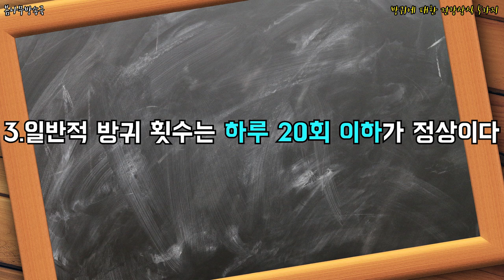방귀에 대한 건강상식 5가지 _ 방귀 상식, 방구 상식, 방귀 건강상식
방귀에 대한 오해 , 지금 풀어드립니다!